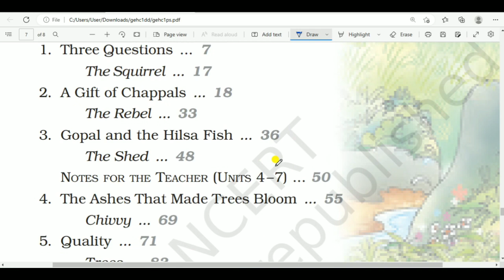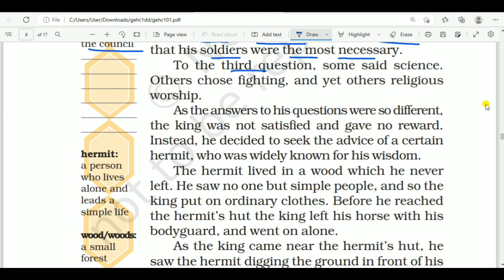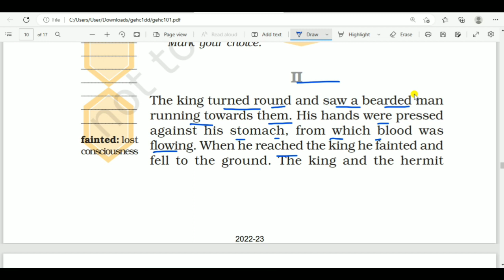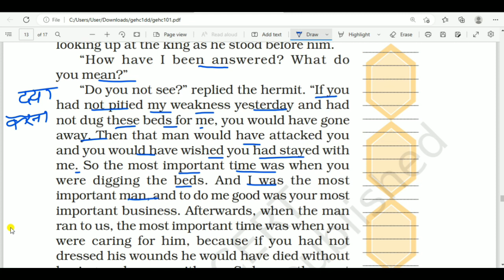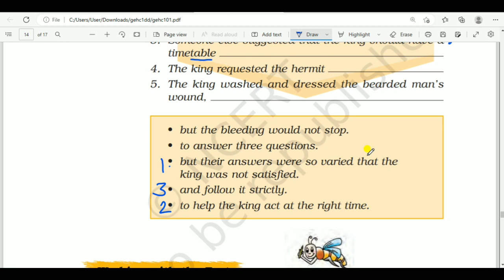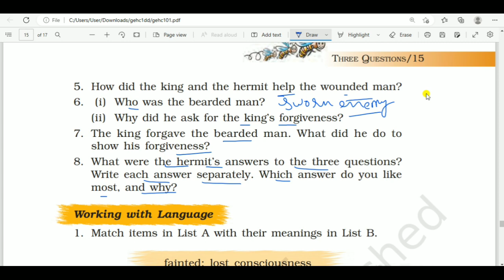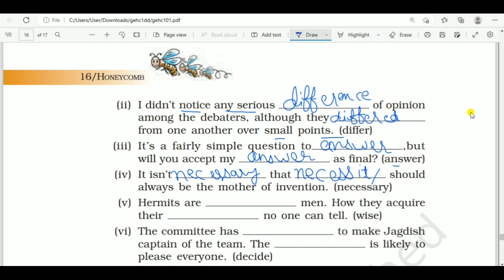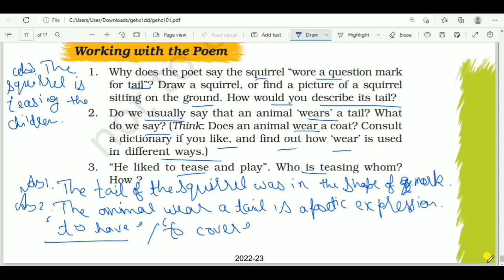KVS CLASS FOR PRT, TGT, PGT. KVS TGT ENGLISH .kvs english practice set. English grammar.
dsssb kvs bank anganwari bank Supervisor juniour eng. ssc  htet tgt pgt BUS DRIVER conductor  gram sachiv railway POLICE  CLERK upsc  group-d  for all exams . Friends, in this video I have got important questions of competitive Exam . .You can get the pdf of this video from our Telegram Group .

tags

english grammar
,important grammar rules for competitive exams
,english grammar rules for ssc
english for kvs 2022,
english for kvs pgt 2022
,english for kvs prt 2022,
english for kvs tgt 2022,
English grmmar for ctet
English grammar for kvs
english grammar by anu mam
gk by reading lovers